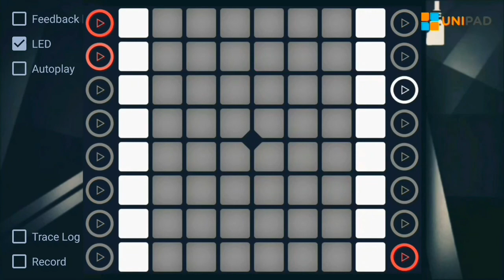Taku Hero & Funk Machine - Fun Lovin' - UniPad Cover (Remix)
Title: Taku Hero & Funk Machine - Fun Lovin' (Dropgun Remix)
Creator: ItsAliJ, Leeron, Kasper Unipad
Size: 14 MB
Difficulty Rating: 5/10
Light Intensity Rating: 6/10

ı'am remake this amazing project File for unipad thanks for 'ItsAliJ' For Make This project file ♥